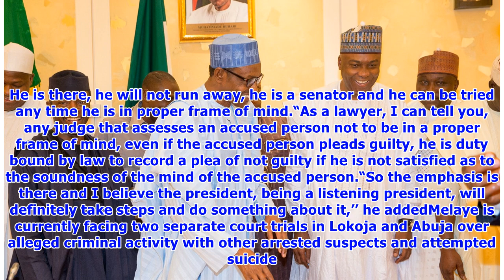What Saraki, Dogara discussed with President Buhari during closed door meeting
- Bukola Saraki and Yakubu Dogara met with President Buhari in Aso Rock- They said the budget would be passed this week- They, however, asked the president to compel the police chief to follow the country's lawsThe leadership of the National Assembly on Monday, May 7, reported Inspector-General of Police Ibrahim Idris to President Muhammadu Buhari for his failure to appear before the Senate for the second time over the issue of Senator Dino Melaye. Senate president Bukola Saraki and the speaker ...